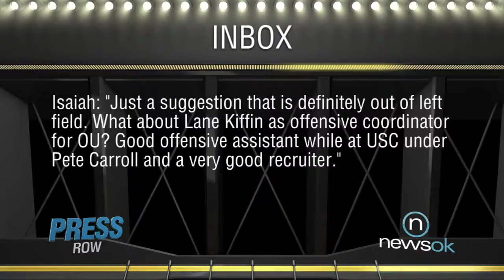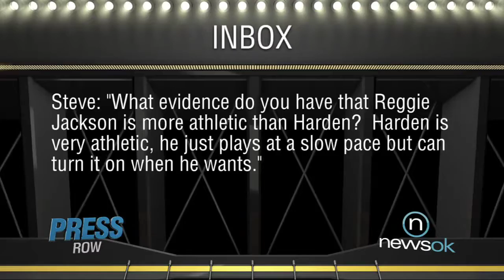Press Row - Inbox (2013-12-03)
Press Row - Inbox